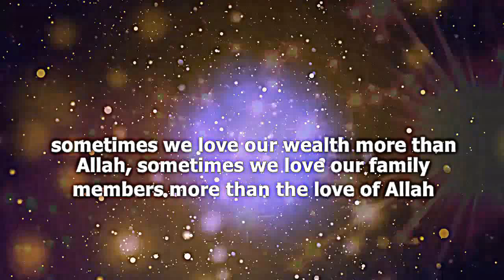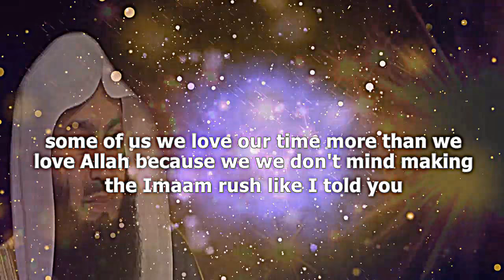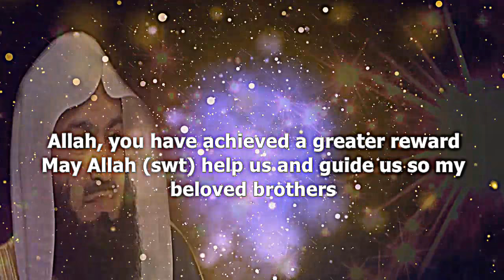Taraweeh Is Not A Race | Mufti Menk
📌Taraweeh Is Not A Race